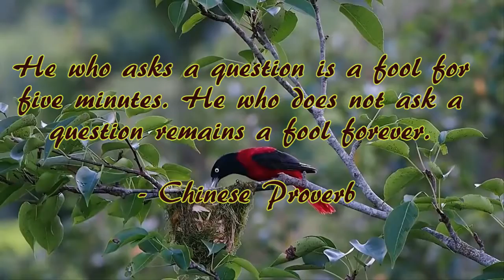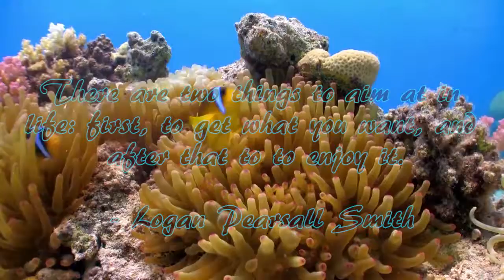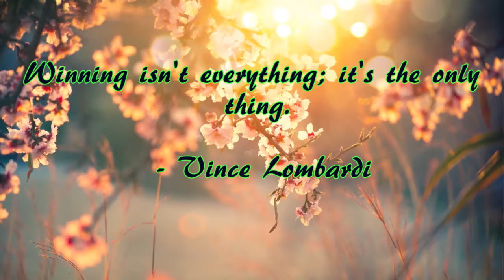Sleep Music with Quotes and Nature (#17)